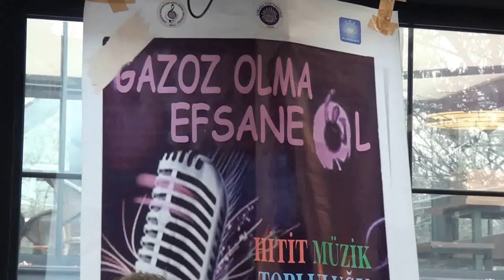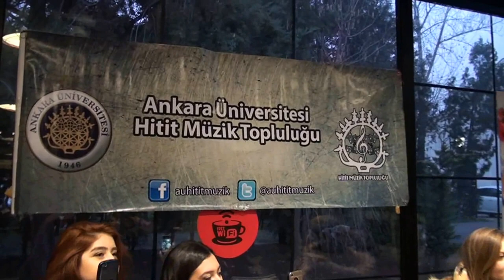Ankara Üniversitesi Hitit Müzik Topluluğu 24-12-2015